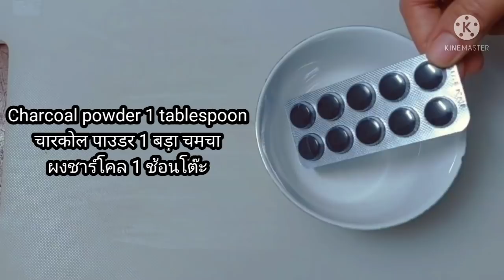Gray Hair ➡️ Black Hair Naturally with Charcoal powder || Gray hair natural dye with charcoal powder